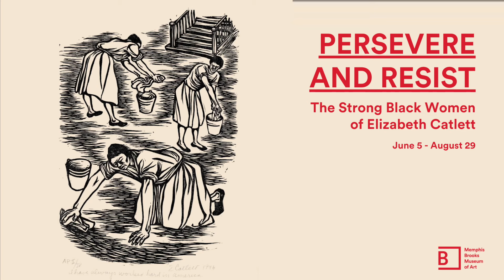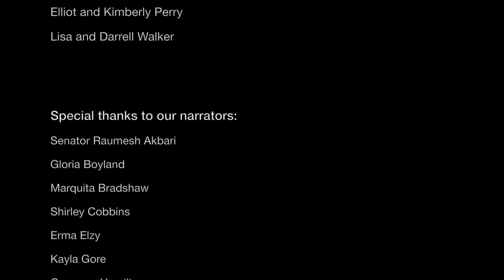Persevere and Resist: The Strong Black Women of Elizabeth Catlett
"In this video, the words spoken aloud are individual titles that correspond to fifteen individual prints in the series, The Black Woman, produced by Elizabeth Catlett in 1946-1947. It was important for me to have this video, which utilized Catlett's own words and which highlights the Black women in our community, accompany the exhibition. The women and girls represented in the video come from all walks of life: they're activists, caretakers, elected officials, executives, artists, lawyers, arts professionals, interior designers, historians, scholars, non-profit starters, entrepreneurs, and much, much more. The women in the video are of all ages, skin tones, hair types and backgrounds. To me, the actual curating of the exhibition in the museum space was only part of the overall project -- I also wanted to find ways to amplify voices in our community."  - Heather Nickels